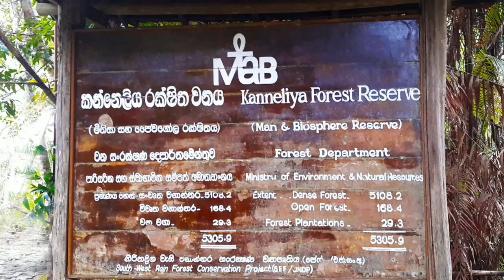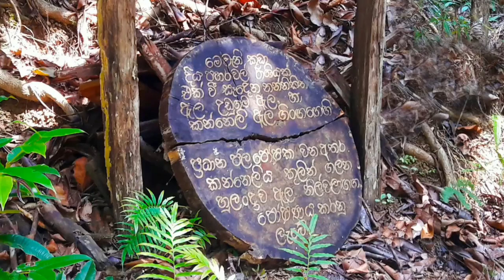Kanneliya Conservation Center plant life Exploration